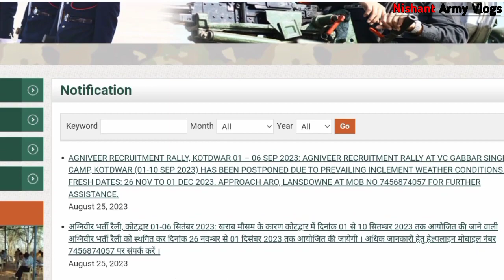अग्निवीर (Army) भर्ती रोक दी गई 😔|| सेना का बड़ा ऐलान 📢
Nishant Army Vlogs 🙏